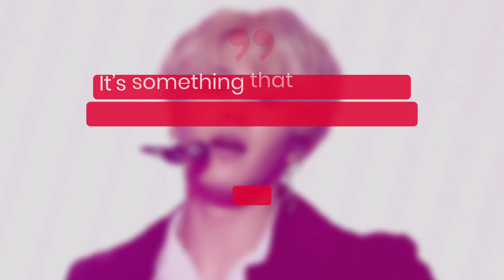Jimin Of BTS Previews New Solo Documentary 'Jimin's Production Diary' | Fast Facts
Jimin Of BTS Previews New Solo Documentary 'Jimin's Production Diary.'